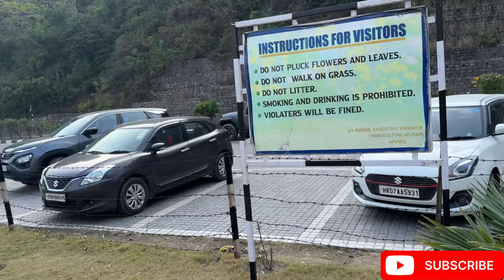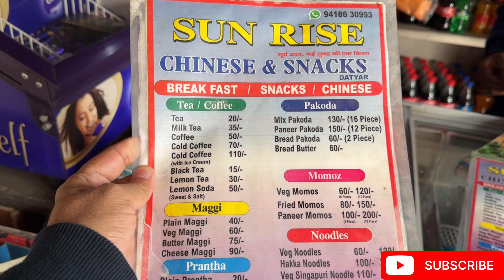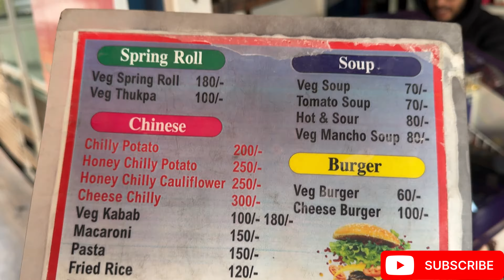First Vlog With iPhone 15 Pro Max || Daily Vlog - 43